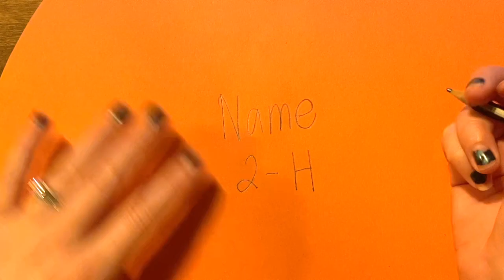Silly Face Pumpkin Collages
Let's learn how to make a pumpkin collage, using silly facial expressions!